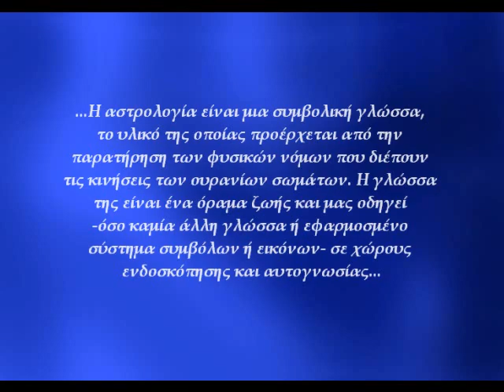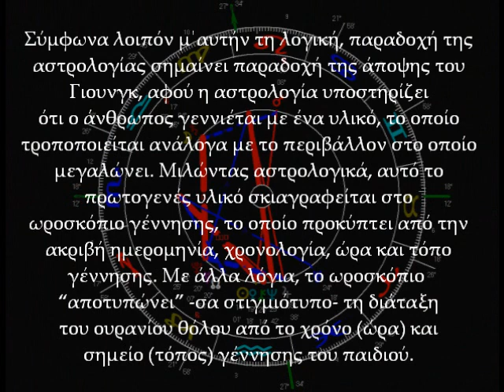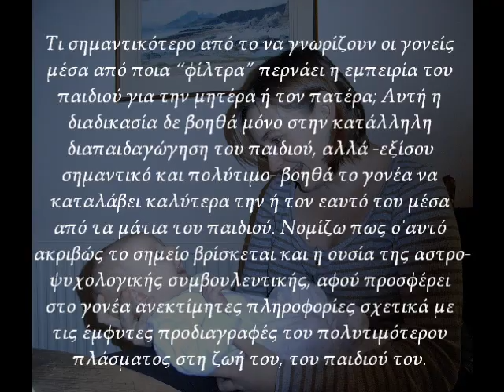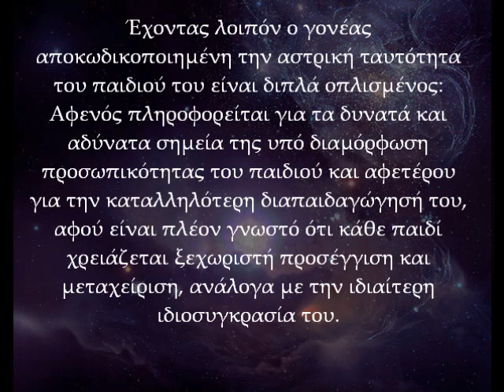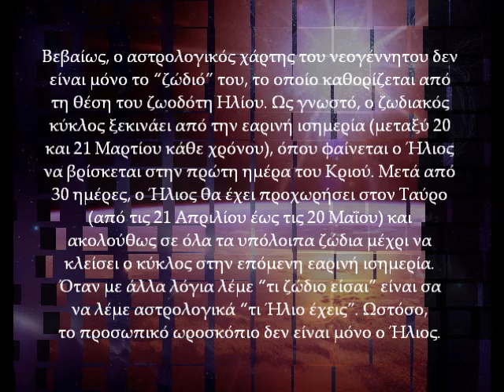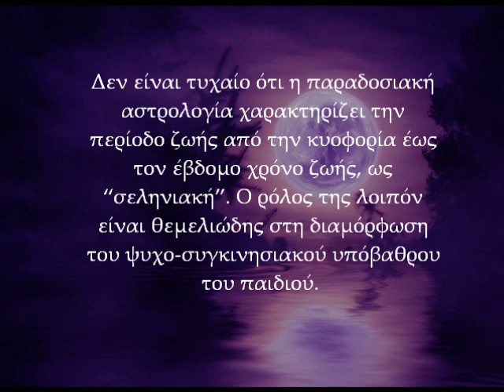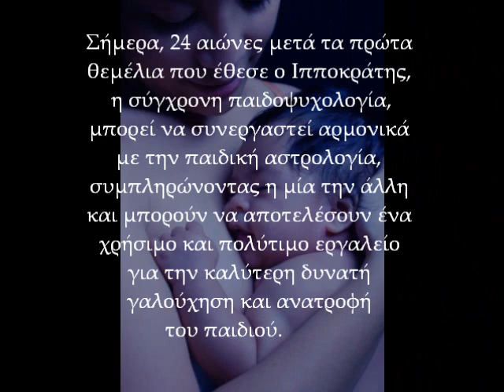Παιδική Αστρολογία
Παιδοψυχολογία και Αστρολογία. Ο συμβουλευτικός ρόλος της Αστρολογίας στην διαπαιδαγώγηση του παιδιού. Από τον Ιπποκράτη μέχρι τη σύγχρονη επιστήμη.